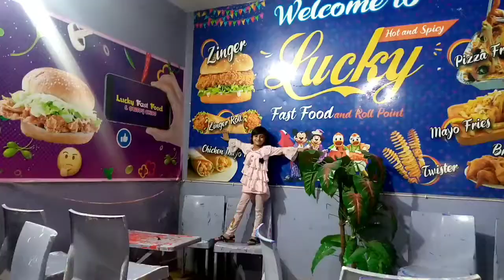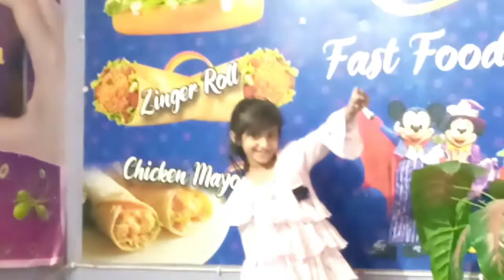Fun play land 😍